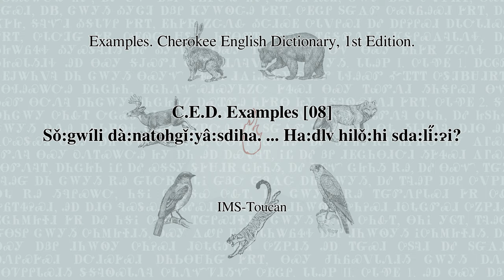C.E.D. Examples [08] Sǒ:gwíli dà:natohgǐ:yâ:sdiha...Ha:dlv hilǒ:hi sda:li̋:ɂi? (Cherokee Dictionary)